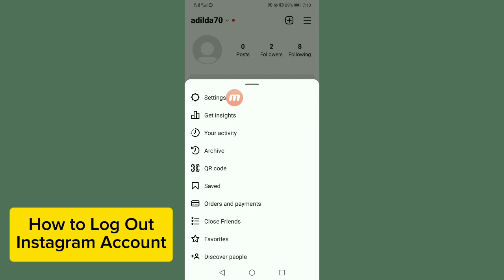How to Log out Instagram Account (2024)